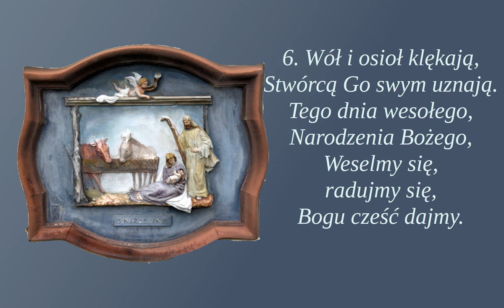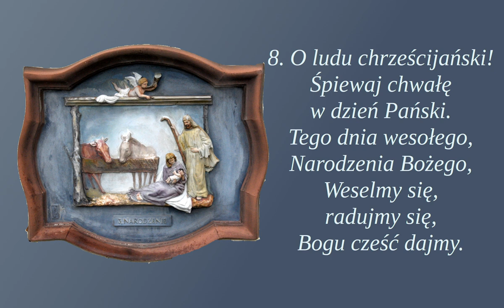Bóg się z Panny narodził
Polska

00:00 → 1. zwrotka
00:16 → 2. zwrotka
00:32 → 3. zwrotka
00:48 → 4. zwrotka
01:04 → 5. zwrotka
01:20 → 6. zwrotka
01:36 → 7. zwrotka
01:52 → 8. zwrotka